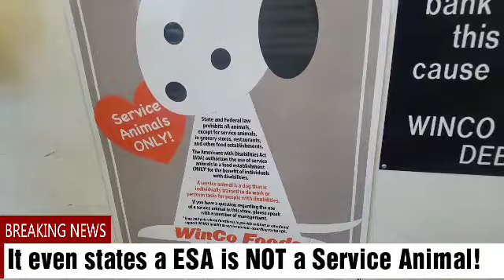Hard Medical day With Service dog!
Hello everyone! In this vlog it was a rough day! But Patches did fantastic dearing our shopping trip! It's so funny, when I watched this video back, And I said "Go work" Patches popped his head up and sat at my door 😂 Also anytime he heard a task, he went to do it 🤣 He's so funny! 😊 Also let me know if there is anything u would like to see and if u like these longer videos, in the comments so I know what to post!